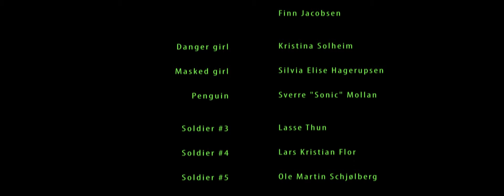Salao - KS1 (Official debut video) Lomo Anamorphic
Official music video for Salao's "KS1" brought to you in Sovietscope directed by Sverre Mollan and produced by Mollan Film and Symbiosis Productions.

Shot on Kodak Film, GH2, 5DMkii and SonyCX360 with Lomo Squarefronts, LA7200 and B&H

Watch it in DARKNESS!